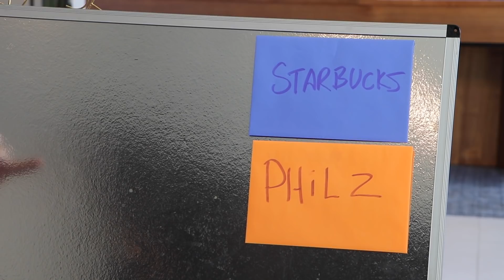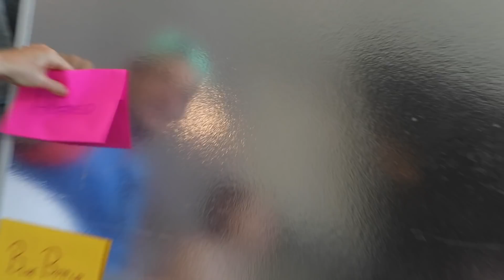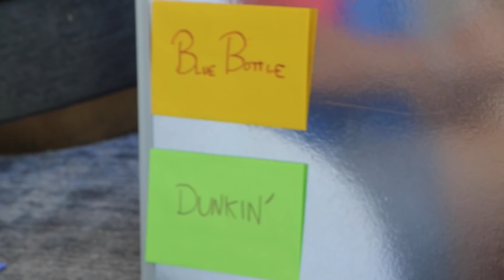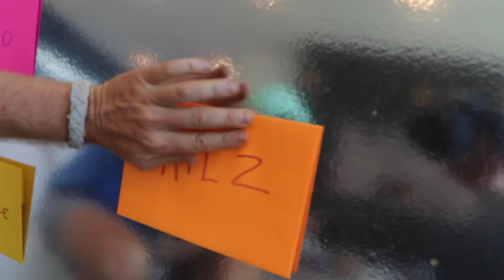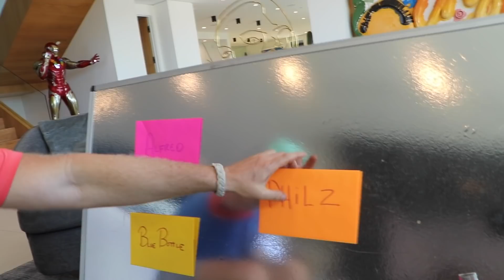CARLY & ERIN'S ULTIMATE COFFEE TASTING COMPETITION!!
On today's video, Carly and Erin decide who makes the world's best coffee in our elimination style coffee bowl! With Jonah, Joe and David!

with coffees from

Starbucks
Dunkin'
Blue Bottle
Philz
Alfred
McDonald's
Peet's
and Coffee Bean

Check out Carly and Erin's latest  podcast here!